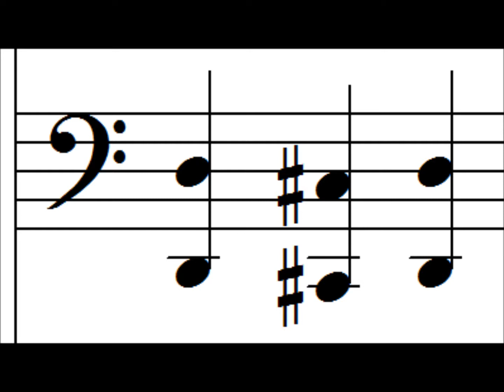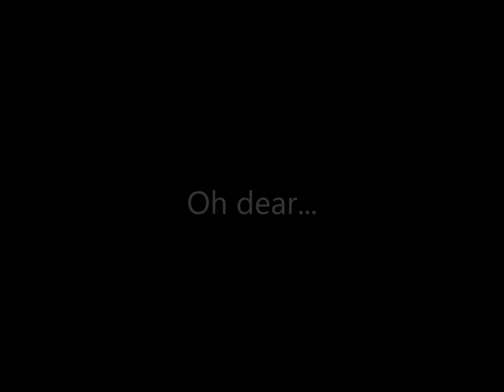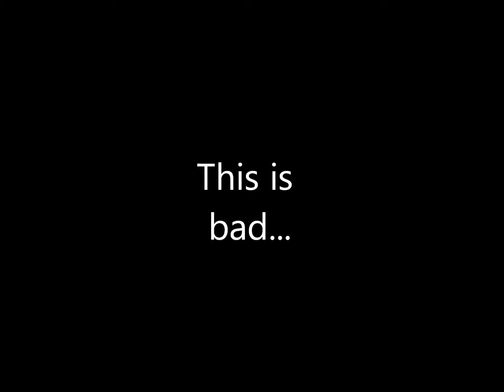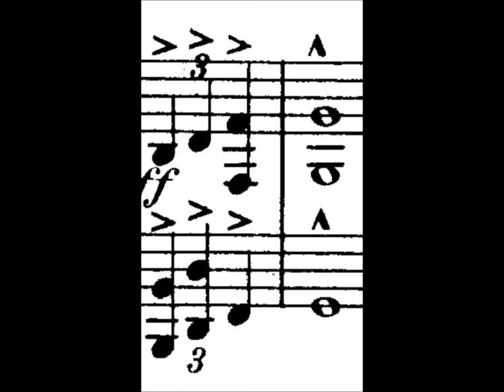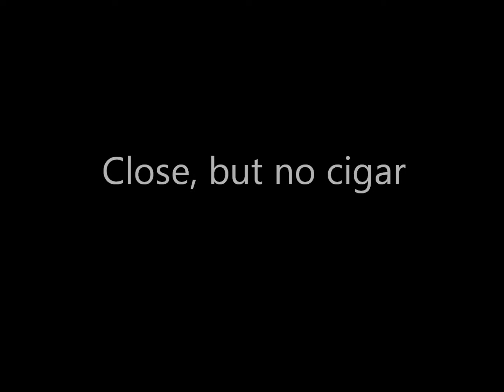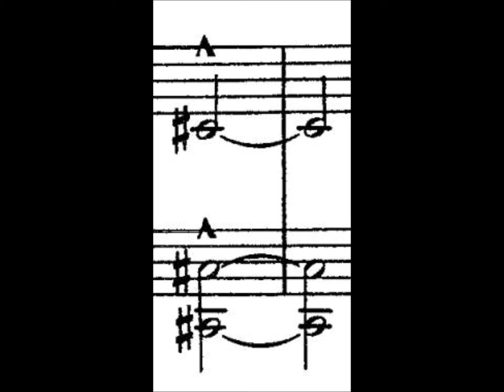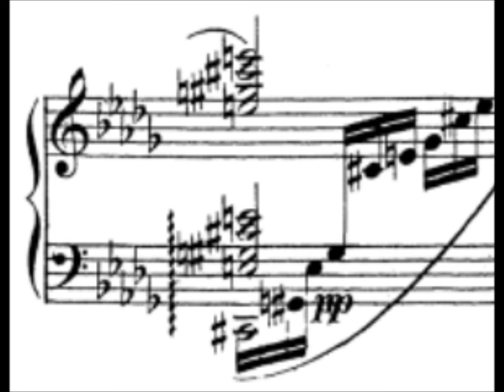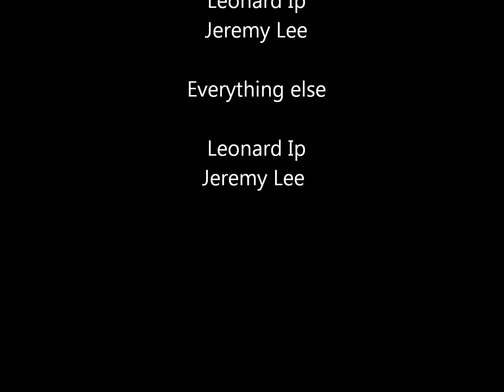The Ultimate 3B Symphony Quiz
It's Top Ear's 2nd anniversary, and what better way to celebrate than a good challenge of some sort!  We have devised this:  The Ultimate 3B Symphony Quiz, based on the symphonies of Brahms, Bruckner and Beethoven.  So sit back and enjoy the show!